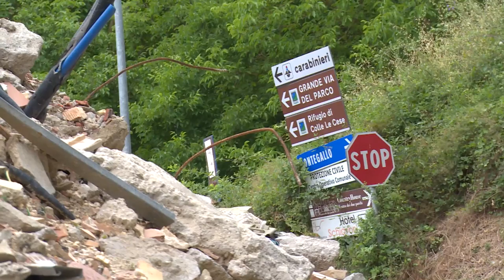Intervista a Fabrizio Curcio, Capo Dipartimento Protezione Civile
Felicità Pubblica intervista Fabrizio Curcio, Capo Dipartimento della Protezione Civile.